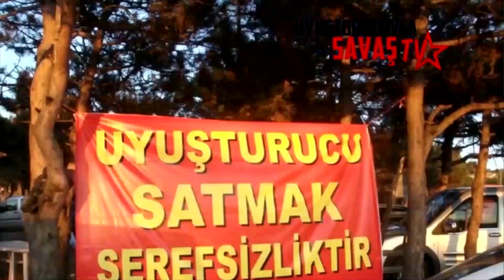Uyuşturucuyla Savaş TV - Haberler Programı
Uyuşturucuyla Savaşta Haberler programımızda ülkemizden, dünyadan ve uyuşturucu karşı mücadele edenlerden toplamış olduğumuz haberleri halkımıza anlatmaya, uyuşturucuya karşı bir bilinç oluşturmaya çalışıyoruz.